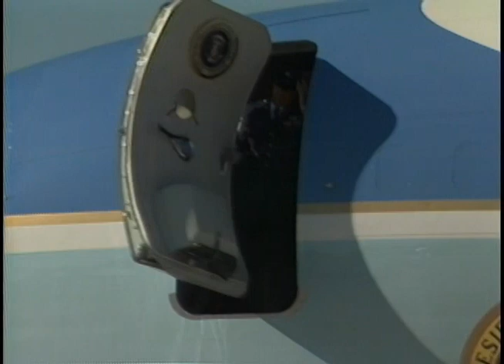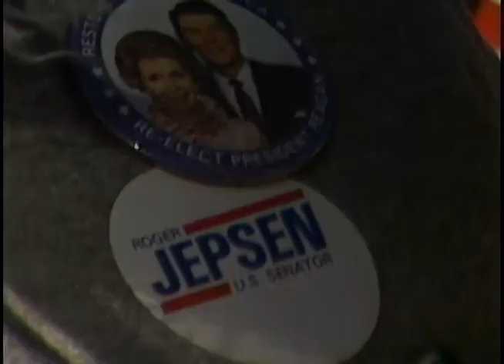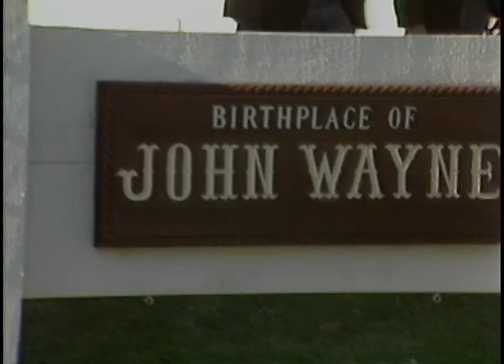President Reagan's Campaign Trip to Arkansas and Iowa on November 2-3, 1984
Full Title: Trip to Arkansas. Arrival in Little Rock on November 2, 1984, Cuts of Reagan/Bush Rally. Little Rock Convention Center, Trip to Iowa. Arrival at Airport, Arrival at Winterset-Madison County Airport via Marine One (White Huey Helicopter), Cuts of Reagan/Bush Rally. (President Reagan in Overcoat) Madison County Courthouse, President Reagan Visiting Boy Hood Home of John Wayne. Question Answer by Press after Visiting Home in Winterset on November 3, 1984

Access Restriction(s):Unrestricted
Use Restriction(s):Unrestricted